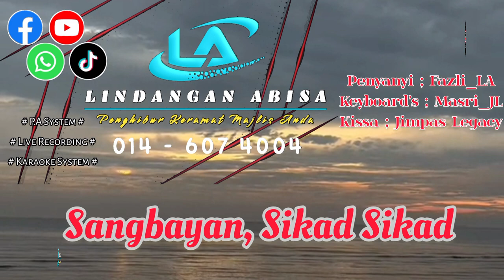Sangbayan,sikad sikad - Fazli ft Masri